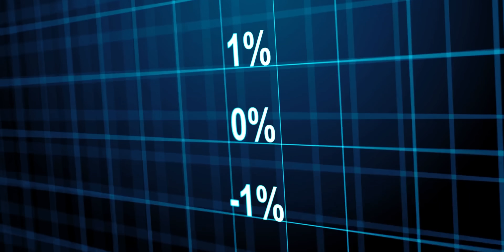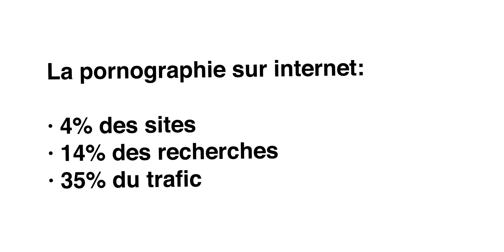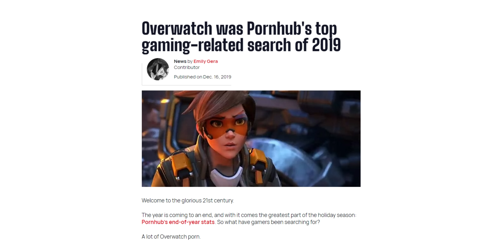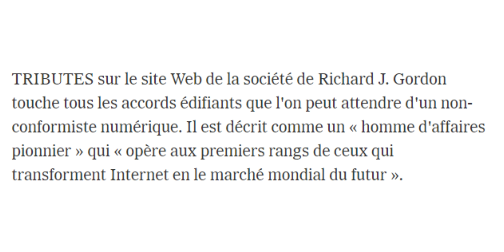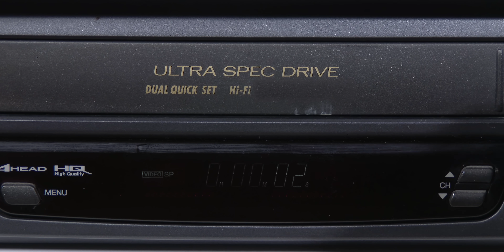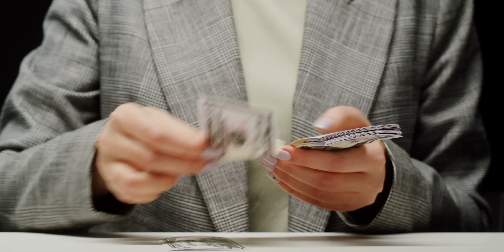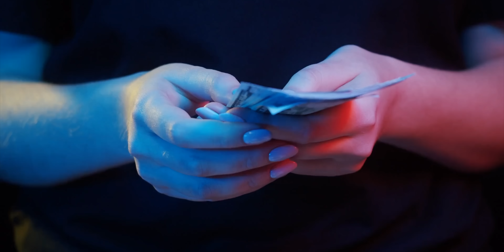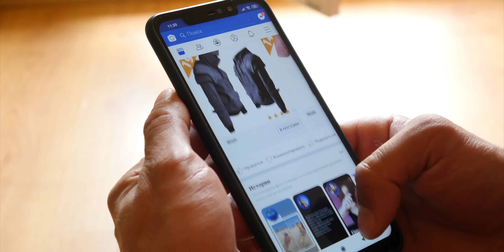6 Technologies SAUVÉS par le P🅾️RNO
Vous aimez la technologie ? Savez vous que beaucoup d'entre elles ont évolués grâce au monde du divertissement pour adulte ? Aujourd'hui, on décortique tout ça...

00:00 Introduction
02:21 Internet
05:44 Paiement en Ligne
07:26 VHS
10:10 Blu-Ray
12:13 Réalité Virtuelle